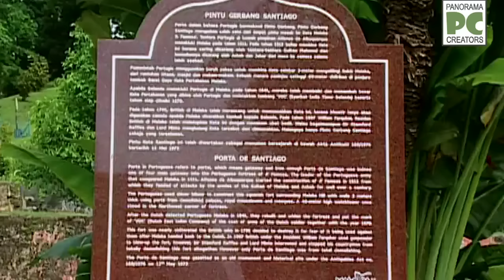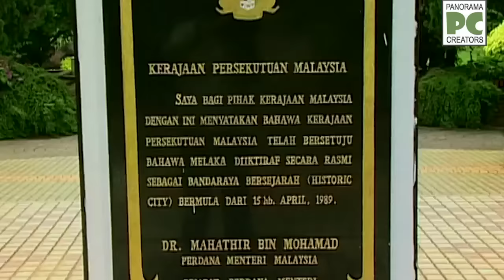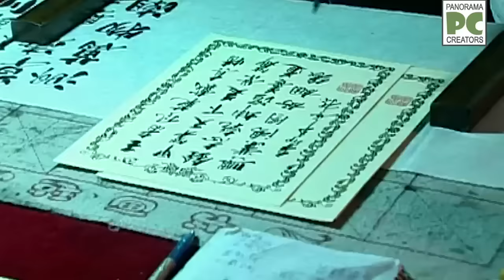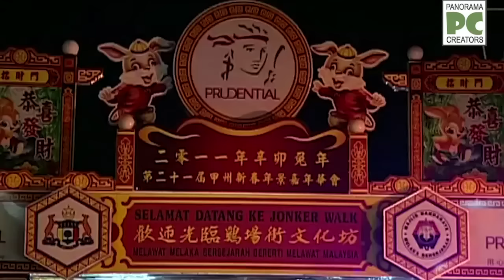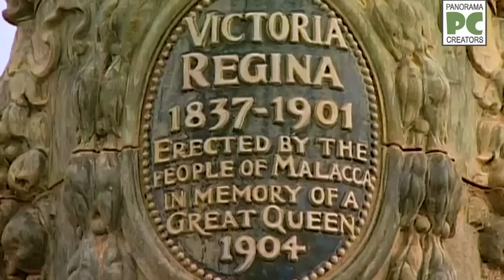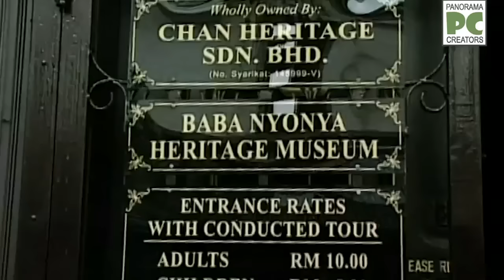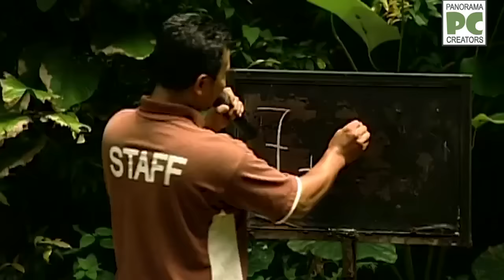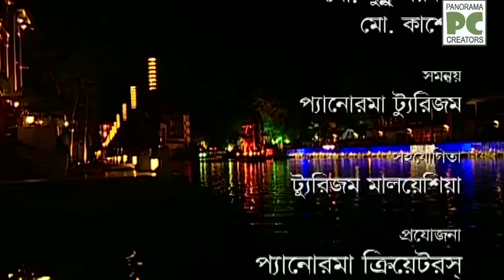মালয়েশিয়ার পুত্রজায়া থেকে মেলাকা নগরীর সোনালী অতীতে || Putrajaya & Melaka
ANCHORING & NARRATION |  Maliha Mehnaz Shairy

LANGUAGE  |  Bangla